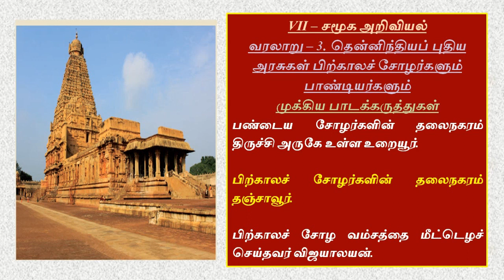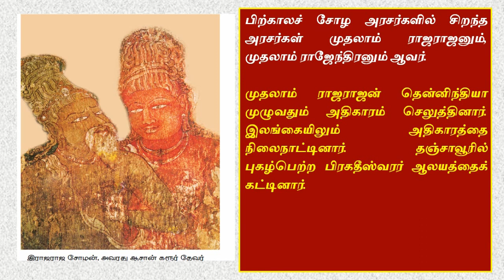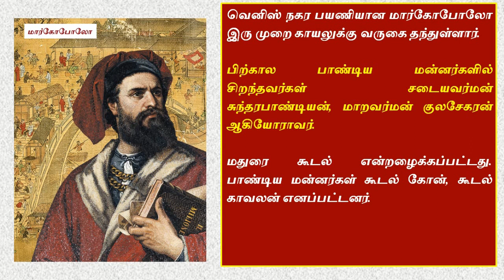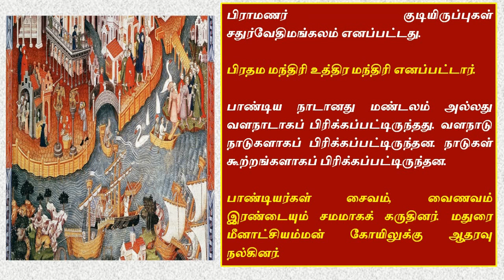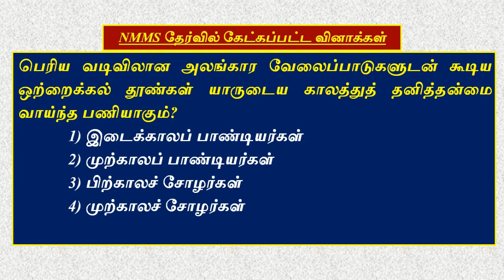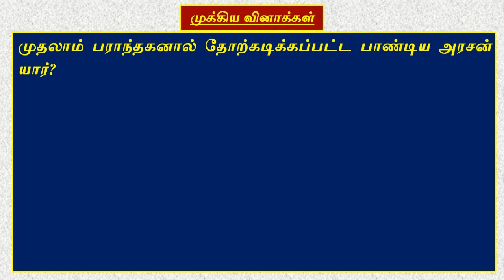NMMS - SAT - தென்னிந்தியப் புதிய அரசுகள் பிற்காலச் சோழர்களும் பாண்டியர்களும்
NMMS - படிப்பறிவுத் திறன் (SAT)
சமூக அறிவியல்
ஏழாம் வகுப்பு – வரலாறு
3. தென்னிந்தியப் புதிய அரசுகள்
பிற்காலச் சோழர்களும் பாண்டியர்களும்
பாடப்பகுதிக்கான முக்கிய பாடக்கருத்துகள் மற்றும் முக்கிய வினாக்கள் அடங்கிய காணொளி @vikatabharathi9169 nmms டிஎன்பிஎஸ்சி tnpsc nmms tutor